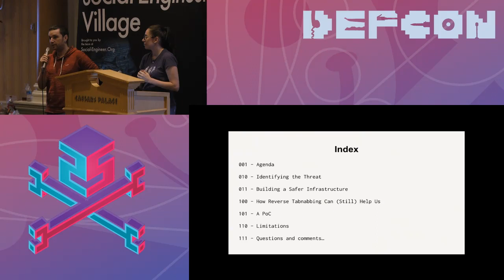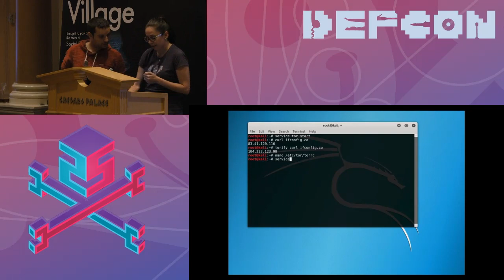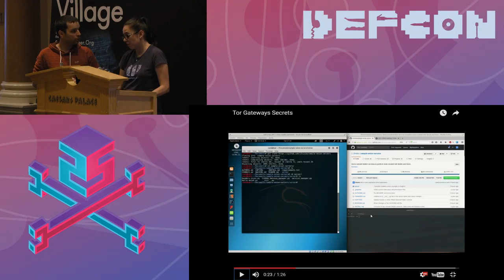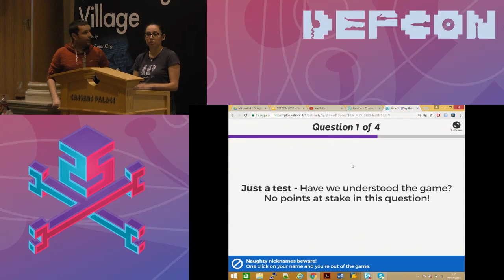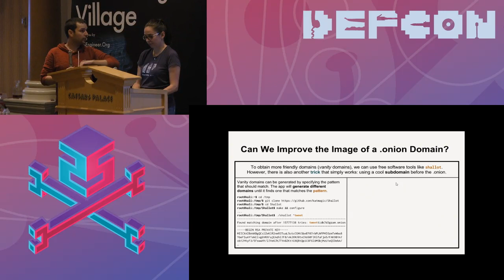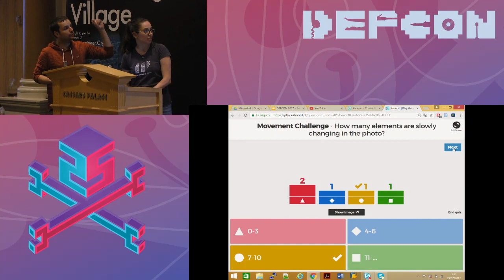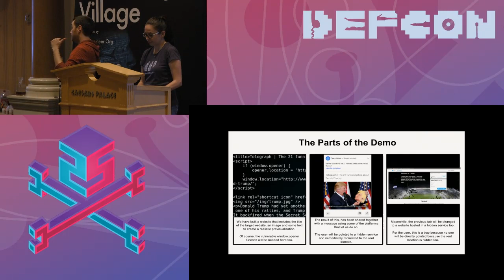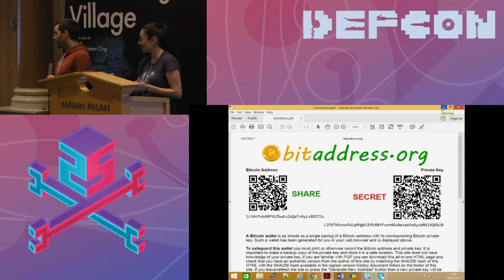DEF CON 25 SE Village - Yaiza Rubio, Félix Brezo - Heavy Diving For Credentials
Online phishing campaigns are one of the most typical social engineering exercises that can be
conducted in the internet. In spite of the easiness with which fake websites can be deployed using tools such as Social Engineering Toolkit, attackers will sometimes be limited by the difficulties to achieve a sufficient amount of privacy in the case of being trapped. Thus, finding a set of platforms that can provide this anonymity and untraceability is needed to launch similar campaigns with the minimum guarantees of remaining safe.

In this session, the authors will show a proposal on how to perform this type of attacks with the example of credential harvesting in mind by  using some of the well known capabilities that the Tor ecosystem provides. During the conference, some demos will be conducted in which our baits will be prepared to be bitten by even users which are not using tor-ified browsers, by adding some simple tricks that include the exploitation of the target=”_blank” directive, the particular use of .onion subdomains in current browsers and a combination of third party gateways to maximize the chances of deceiving the victim while the attacker remains as anonymous as possible.